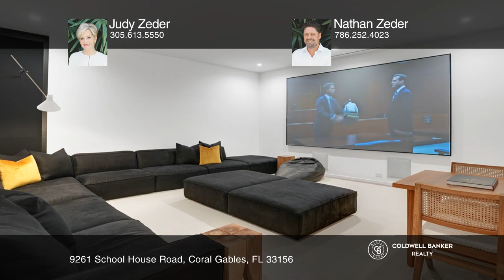9261 School House Road Coral Gables, FL | ColdwellBankerHomes.com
9261 School House Road, Coral Gables, FL

Coldwell Banker

ColdwellBankerHomes.com

Stunning 7 BD, 6.5 BA, 9,254 sq ft architectural masterpiece in the gated community of Hammock Lakes. Designed by the renowned firm STRANG, natural stone, European oak floors and meticulously crafted details create a sense of timeless elegance. The bedrooms offer various uses, including a home theater and flexible space for office or staff. The gourmet kitchen features a walk-in pantry and expansive picture windows that create a seamless indoor-outdoor flow, and a Crestron smart home system provides effortless control. Relax in your private oasis with a heated pool, fully equipped summer kitchen,  basketball half-court and putting green. Includes a 2-car garage and 2-car EV carport. Redefining luxury living by blending minimalist sophistication with unparalleled functionality.